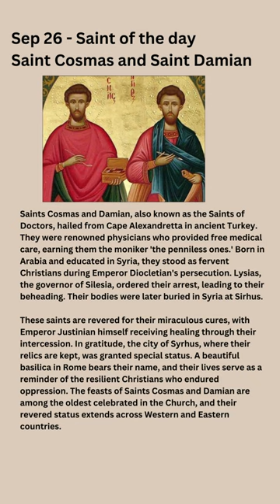Sept 26 - St Cosmas and St. Damian